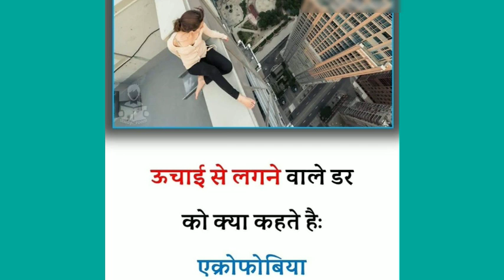World's amazing and interesting facts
World's  rarest  facts